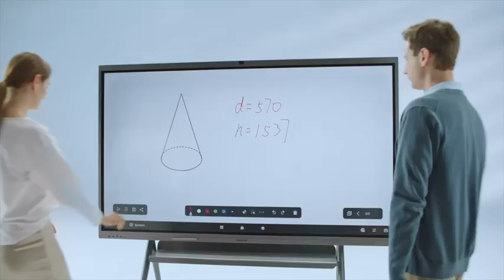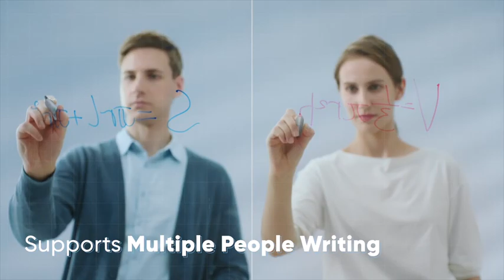Inside the world of Interactive Flat Panel Displays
🎬 Unlock Endless Possibilities with Hikvision Interactive Flat Panel Display! 🚀

🔌 Seamless Interfaces 📏 Versatile Screen Sizes 🖥 Effortless Multitasking with Multi-Window 💡 Powered by an 8-Core Chip 📡 Wireless Dongle Projection & Recording Support 🖼 Picture Insertion & Diverse Drawing Tools 🎨 Quick Brushstroke Switching 📐 Shape Insertion & Collaborative Writing 🎯 Auto Framing & Speaker Tracking 🔊 Crystal Clear Sound with Acoustic Baffle

Transform your workspace and enhance collaboration! 🌟✨